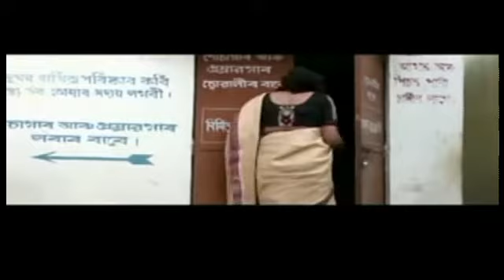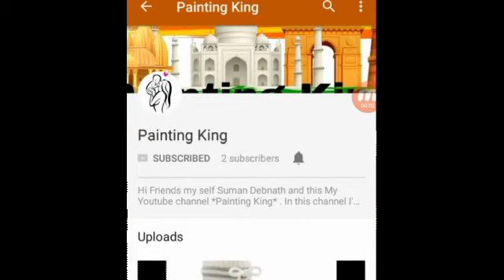Gunotsav marking pattern